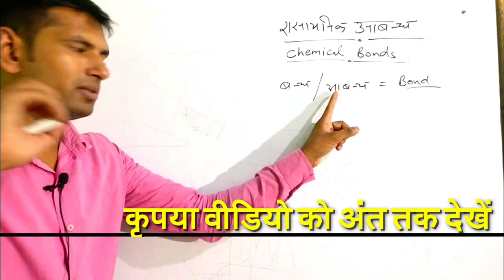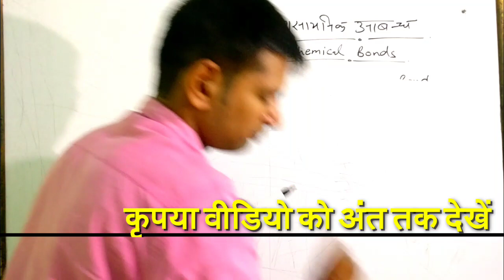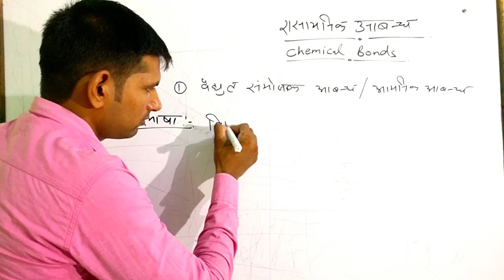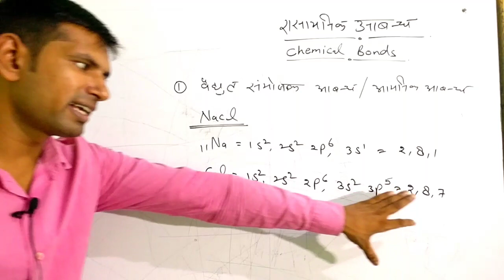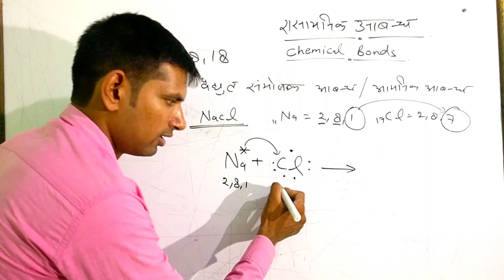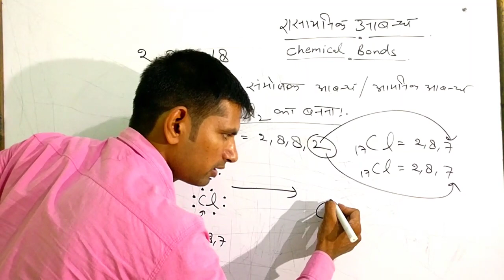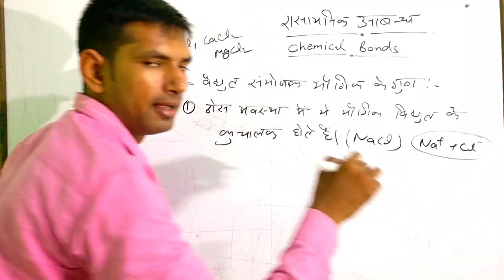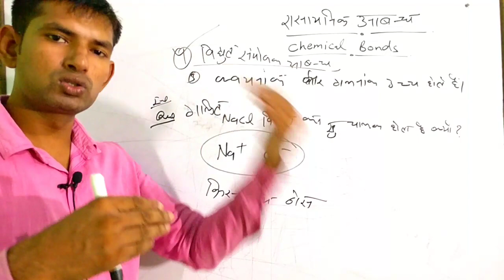रासायनिक बंधन| chemical bonding |रासायनिक आबंध|| manoj sir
*chemistry important videos links*

✔️✔️✳️❇️Class-12 Notes❇️✳️

 ‼️⭕_PHYSICS_⭕‼️

‼️⭕_CHEMISTRY_⭕‼️

✓for 12th, 11th, 10th class'students
अब से हम आपको PHYSICS, CHEMISTRY, MATHEMATICS की एक एक VIDEO रोज दिया करेंगे इसके साथ ही HINDI, ENGLISH की भी पूरी तैयारी करायी जायेगी!
✓MATHEMATICS की सभी EXERCISE का SOLUTIONS  मिलेगा !
✓आप सभी से अनुरोध है कि आप VIDEO को अधिक से अधिक अधिक SHARE करें और अपने मित्रों से भी SHARE कराए !

r B.sc ,11th,9th, 10th 12th all competitive exams